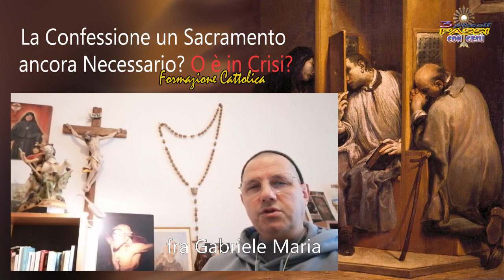La Confessione un Sacramento ancora Necessario? O è in Crisi? - fra Gabriele Maria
La Confessione un Sacramento ancora Necessario? O è in Crisi? - fra Gabriele Maria, Formazione Cattolica - 3 Piccoli Passi con Gesù